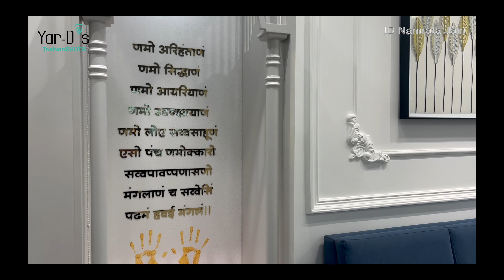3 BHK Interior Walkthrough | Yardis TechnoSHOTS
3 BHK Luxurious flat walkthrough video